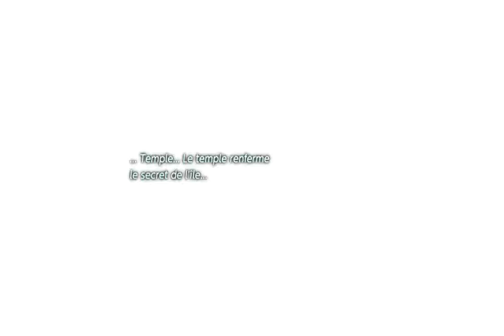zelda link awakening #13 poisson chat fin